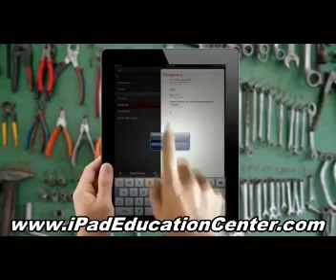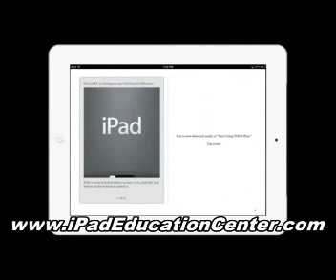New Best and Only Ipad Video lessons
AND Get more out of your iPad, unlock its full potential. In Just 11 Minutes a Day You Will Know EVERYTHING you want to do with your iPad. This ARE the BEST Video Lessons that will Fit Your Time Schedule.Easy-to-follow, step-by-step, tap-by-tap video instructions. Learn at Your Own Pace - Stop, rewind, replay - Didnt catch something? Review it over and over till you get it. Watch once without your iPad, then rewind and follow along using your iPad. Learn New Innovative and Productive Techniques - Discover new ways to be productive throughout your day with these iPad tips and tricks. Lifetime Membership - Lifetime membership keeps you up to date with future changes and new video lessons. Available 24/7 - Middle of the night. You need a quick answer on how to get a task done on your iPad. Jump online and watch the video on that feature. Problem solved. Grow Your iPad Skills - Invest in yourself, let me help you start learning today. Clear, and Comprehensive Training - I will clearly guide you app-by-app & tap-by-tap through every last feature of your iPad. I have a passion to teach and share my iPad knowledge and experience with you in a straightforward, candid way. Have Some Fun - Im here to help you better understand and maximize your iPad. But, we will have a few laughs along the way as well. Over 100 Videos Watch over 100 videos online to master everything you want to do on your iPad. So, Are You Ready to Get the Most Out of Your iPad? By the end of the full iPad Video Lessons course, you will be using your iPad like its your second brain. It will all become second nature. Every day, you will find yourself using your iPad to accomplish what you need to get done. And when your work day is over, you can sit back and have a lot of fun with your iPad too. Module 1 - All About Your iPad , Module 2 - Web Tips and Tricks, Module 3 - More About Mail, Module 4 - Reading on Your iPad, Module 5 - App Fun and Productivity, Module 6 - Listen to Music and Podcasts, Module 7 - Organize Your Photos, Module 8 - Watch Video on Your iPad, Module 9 - Exploring Maps, Module 10 - iOS 5 Updates NEW!. The Complete List of iPad Tips, Tricks, and Tutorials. How to Maximize Your iPads Battery Life, How to Lock the Screen on Your iPad with iOS 4.x , How to Force Reboot and Quit Apps, Stream Video from Your Desktop to Your iPad, Multitasking on the iPad, Watch any video format on your iPad, Close Running Apps on your iPad, Save Images while Browsing the Web, Quick Scroll to the Top of Any Page, Enable and add bookmarks to the Safari Bookmarks Bar on your iPad, Copy and Paste Text from One App to Another, Quickly Mute the Sound, Use Dropbox to Add PDF Files to iBooks, Clear the Cache, History and Cookies in Safari for the iPad, How to add more Apps to your iPad Dock, Read PDF files in iBooks on your iPad, Convert PDF files to ePub files to read on your iPad with iBooks, How to force your iPad to restart, Type Faster with Double Spaces, How to export Keynote for iPad presentations to your Mac or PC, How to import presentations to Keynote on your iPad, How to import documents to Pages on your iPad, How to insert photos in a Pages document using iPad and share it as a PDF, How to lock your iPad, How to remove the Sent from my iPad signature from outgoing email on your iPad, Turn Your iPhone into a Wireless iPad Camera, How To Sync Multiple Google Calendars to the iPad With Google Sync, Sync Your Single Google Calendar to your iPad, How to determine the MAC address of your iPad, How to take a screenshot of your iPad, Fix the There is not enough memory error for the iPad, How to delete apps from your iPod Touch, iPhone or iPad, Enable Shuffle or Repeat while Music is Playing, How to determine the iPad ECID on Windows and Mac, iPad Apps: Twitter and social networking essentials, What does your website look like on an iPad?, Stream Music and Videos to your iPad, Apple iPad : Change links in Google Reader to point to full HTML webpage, How to connect an iPad to your existing wireless keyboard, Download Photos Straight to the iPad from Your Camera, How to get started with the iPad, Essential iPad Apps, Videos: The Official iPad Guided Tours, The Official iPad Manual, How to print from your iPad, How to make your own iPad Wallpaper, How to Make an iPad Icon for Your Website or Blog, Using the iPad Camera Kit, Use Your Mac to Rip DVDs to Watch on Your iPad, Create Folders on your iPad, iPad AND MORE...